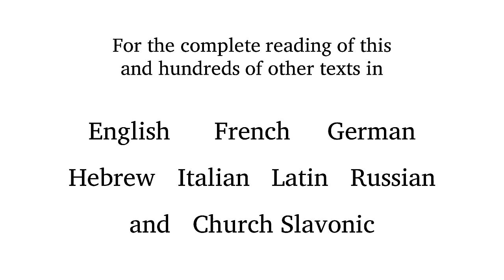Karl Friedrich Zelter - Margareth (Gretchen Am Spinnrade)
Use a "BabelGuide" to learn the meaning and pronunciation of this text as set by Karl Friedrich Zelter. Each BabelGuide includes a recitation of the text by a diction specialist & native speaker in a poetic reading; a slow reading; a reading which alternates between poetic and slow, line by line; a word-for-word English translation and printable phonetic guide.